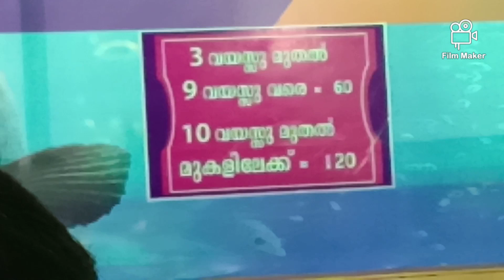Oceanos underwater tunnel expo 2019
SexMade with Film Maker
Track: Hip Hop Rap Instrumental (Crying Over You) by Chris Morrow 4